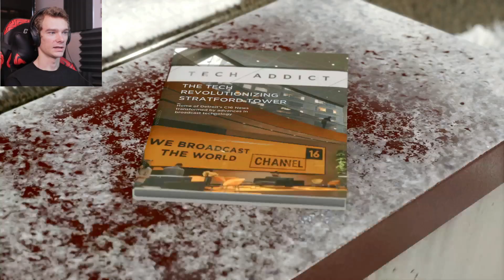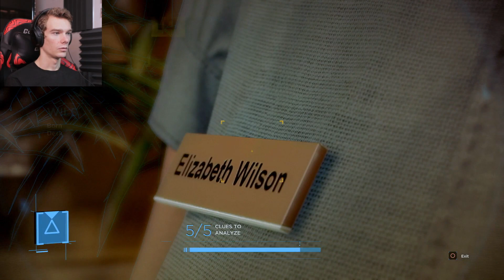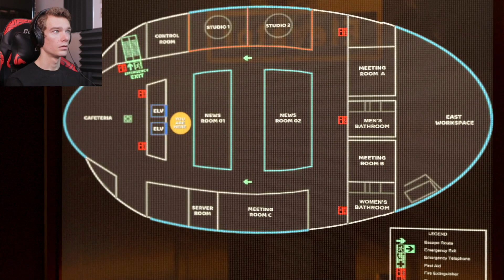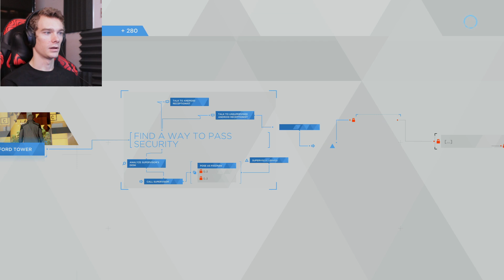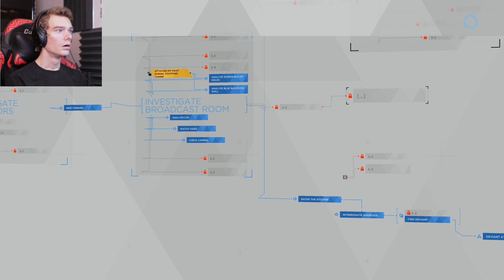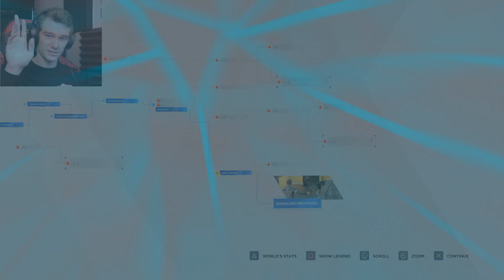A Message | Detroit: Become Human #9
We reach out to those like us in a plea for equality.